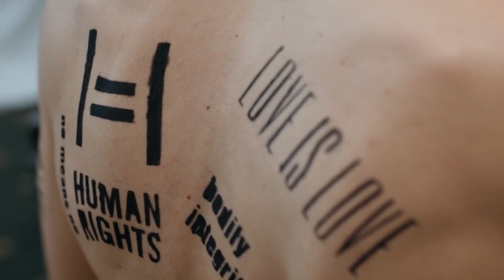Would You Date a Human Canvas? Tattoos & Piercings Explored"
Are you attracted to ink and body mods or do they turn you off? In this brutally honest discussion, we're diving deep into the pros and cons of dating someone covered in tattoos and piercings. From living artwork to societal judgments, aging ink to career limitations - it's a polarizing topic.
I break down my personal thoughts as someone who appreciates body art but isn't necessarily seeking a "human canvas" partner. But I keep an open mind and respect those who are totally into the heavily modded look.
It's a video packed with honesty, insight and plenty of things to think about whether you're currently dating someone with lots of tattoos/piercings or considering taking that step yourself. The comments are sure to be lit!
Let me know your thoughts - would you date someone who is essentially a work of body modification art? There are valid arguments on both sides. Buckle up for a spicy but balanced discussion!
OS6KW3FRAJSDUKVO, T1B48C1X5MZJJBWH, RGI710SSYY19WNWB